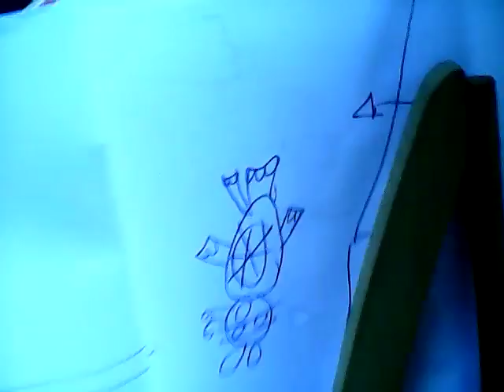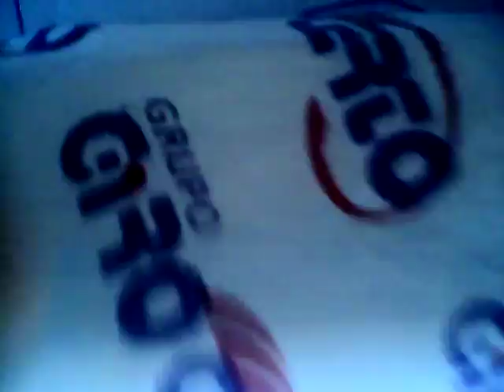Tartarugas nijas uma aventura na linpeza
Rafael pedroso